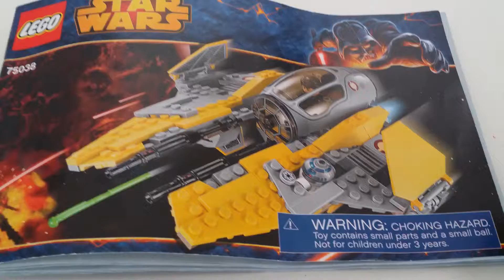LEGO Star Wars Jedi Interceptor 75038 Review